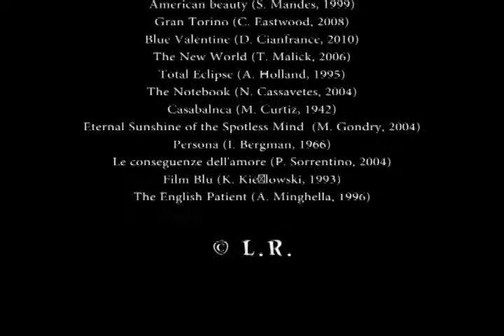Piccola Orchestra Avion Travel - La casa al mare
Film:
Psycho (A. Hitchcock, 1960)
American beauty (S. Mandes, 1999)
Gran Torino (C. Eastwood, 2008)
Blue Valentine (D. Cianfrance, 2010)
The New World (T. Malick, 2006)
Total Eclipse (A. Holland, 1995)
The Notebook (N. Cassavetes, 2004)
Casabalnca (M. Curtiz, 1942)
Eternal Sunshine of the Spotless Mind  (M. Gondry, 2004)
Persona (I. Bergman, 1966)
Le conseguenze dell'amore (P. Sorrentino, 2004)
Film Blu (K. Kieślowski, 1993)
The English Patient (A. Minghella, 1996)